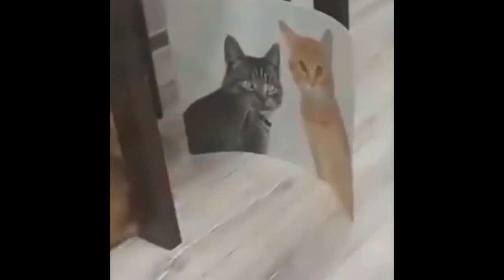🙀 Funny Cats Videos #26- Funniest Cats Videos Compilation- Time for Funny Animals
You're watching now  🙀 Funny Cats Videos #26- Funniest Cats Videos Compilation- Time for Funny Animals
Our company produces for you unforgettable emotions ;-)
Time for funny animals